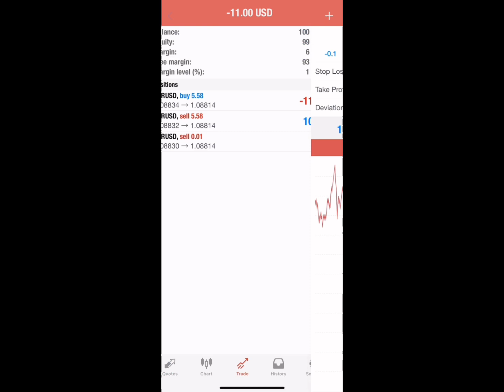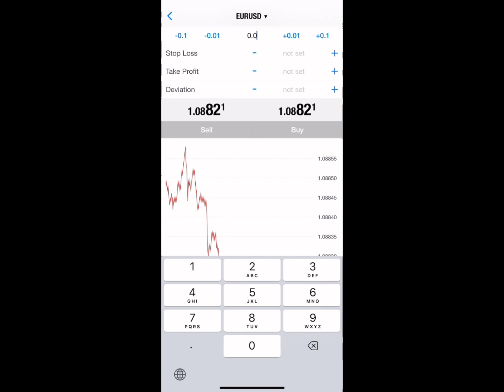What is lot size in forex || Class 5 Basics || Forex Trading for Beginners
AsalamoAlaikum Everyone !
Welcome to the world of Future Bust. This video is about What is lot size in forex || Class 5 Basics || Forex Trading for Beginners

Love you !